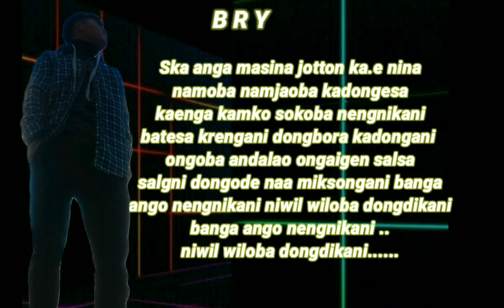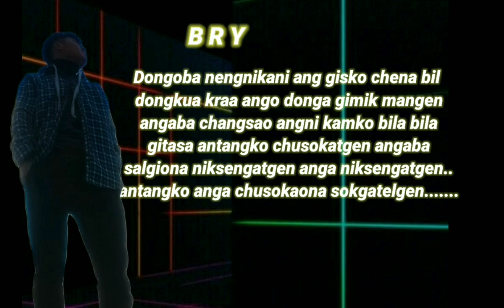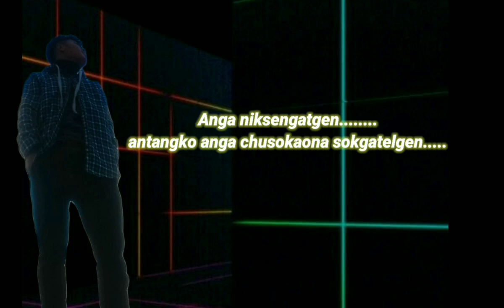nengnikani ang gisko chena bil dongkua... Brother King